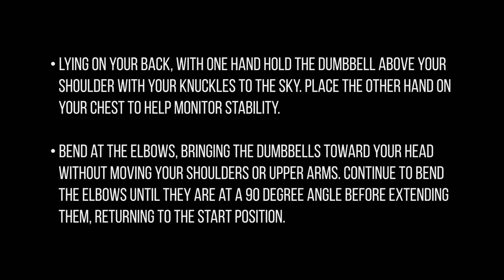Single Arm Dumbbell Skull Crusher